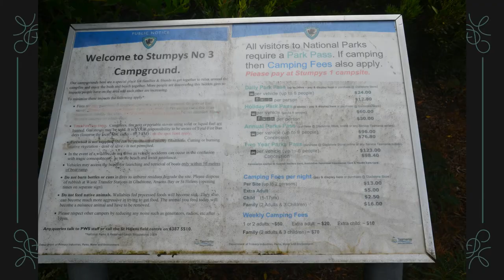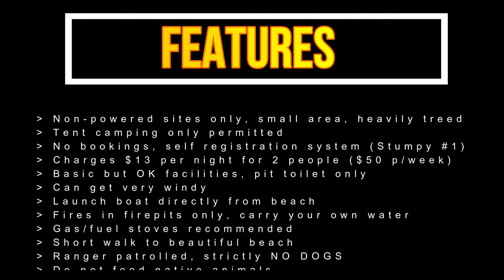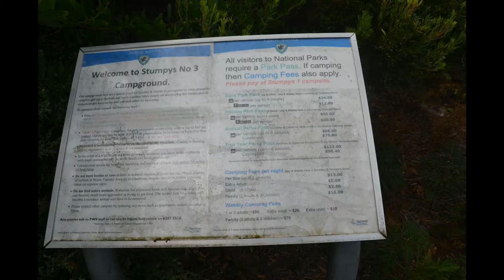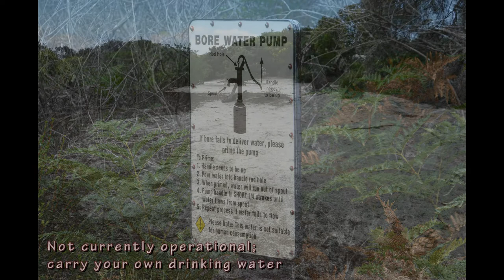Stumpys Bay Campground 3 Mt William National Park North East Tasmania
Mt William National Park camping, Stumpys Bay campground number 3 National Park fees apply, camping from AUD$13 per night, no pets